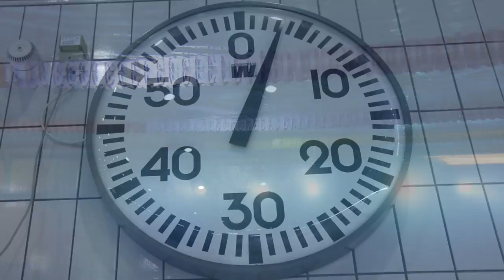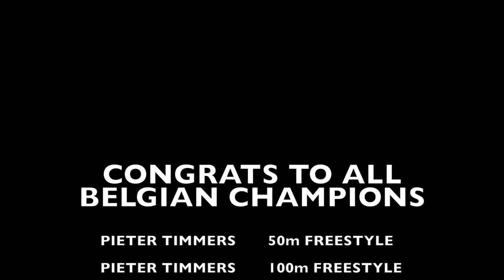BELGIAN SWIMMING NATIONALS - AFTERMOVIE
THIS IS THE AFTER MOVIE OF THE BELGIAN SWIMMING NATIONALS IN ANTWERP